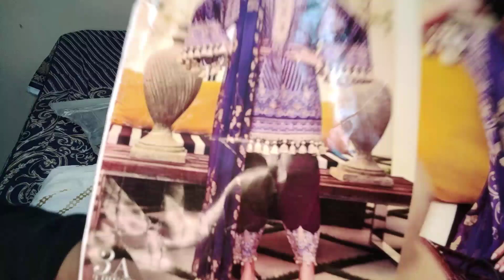Lawn suits for women/Asian suits for women/Style waves by sadia anwaar/#197